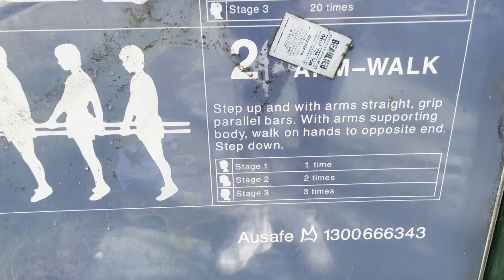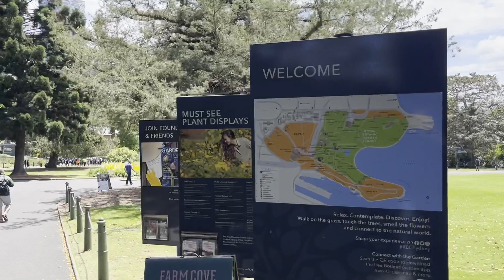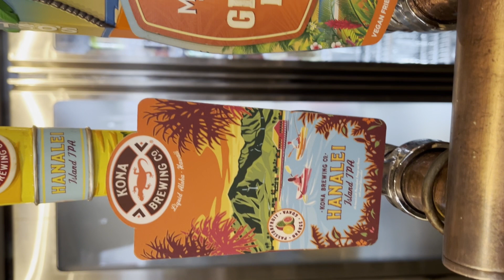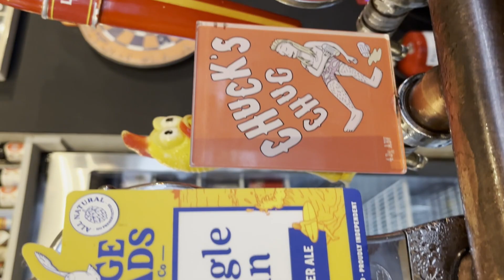VLOG #2 SYDNEY | Bondi Beach | Harry Kane | Nächstes Ziel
G'Day Mates! In diesem Video seht ihr unter anderem Ausflüge zum Strand, Harry Kane, ein bisschen Rave und wie es in Zukunft außerhalb von Sydney weiter geht!